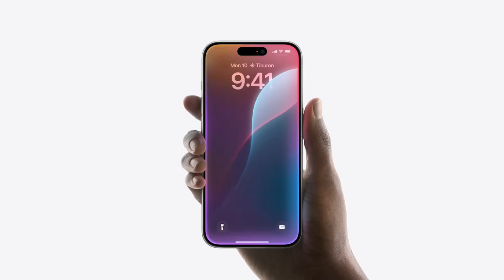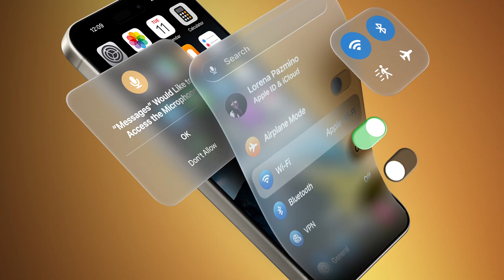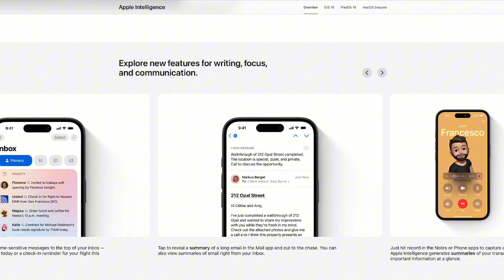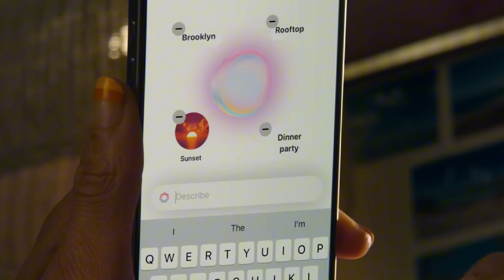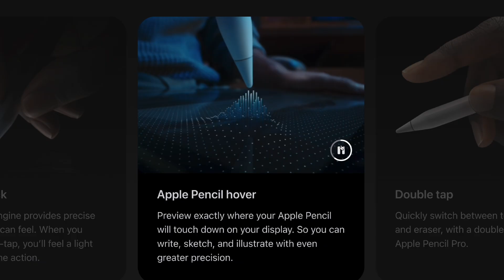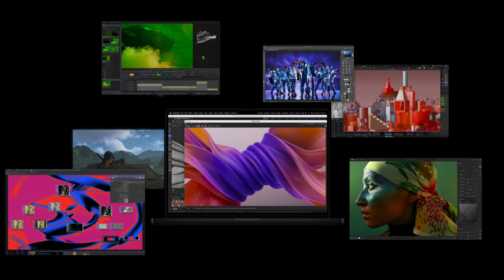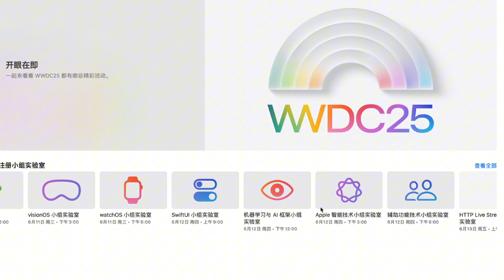【Eng Sub】WWDC 2025 Ai全面来袭，iOS、macOS，vision Pro超多新升级，亮点抢先看！6月9日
苹果WWDC 2025 即将在 6 月 9 日登场！这次大会不仅将发布全新系统：iOS 19、macOS 16、iPadOS 19、visionOS 3，还有重磅亮点 —— Apple Intelligence 人工智能功能首次亮相！

本期内容结构清晰，涵盖：
 • iOS 19 的界面焕新与AI功能
 • Siri 升级 & 第三方语音助手支持
 • Apple Intelligence 全平台落地
 • visionOS 3 和 Apple Vision Pro 新生态
 • macOS 与 iPadOS 的AI集成功能
 • watchOS 健康追踪与个性化表盘
 • 新硬件发布可能性分析

📅 WWDC 时间：2025年6月9日 - 6月13日
⏰ Keynote 直播：太平洋时间6月9日 上午10点（北京时间6月10日 凌晨1点）
📺 直播平台：Apple官网 / YouTube / Apple TV App

欢迎在评论区分享你最期待的功能，我们发布会后见！

Apple’s WWDC 2025 is coming June 9! In this video, we break down everything you need to know before the keynote — from iOS 19’s major UI redesign, macOS 16, and visionOS 3, to the official launch of Apple Intelligence, Apple’s all-new AI platform.

We’ll also discuss whether to expect new hardware this year, and what developers, creators, and Apple fans should keep an eye on.